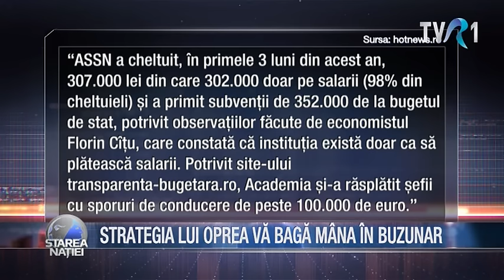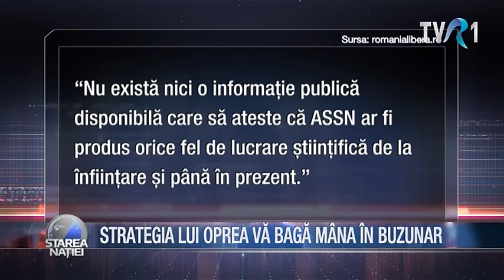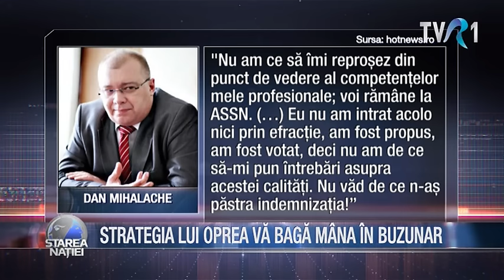STRATEGIA LUI OPREA VĂ BAGĂ MÂNA ÎN BUZUNAR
Emisiunea Starea Natiei - 21 aprilie 2016

Pentru sugestii și reclamații ne puteți gasi la:

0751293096 (de luni pana vineri, intre orele 9:00 – 18:00)

Telefon:
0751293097  (de luni până vineri, intre orele 9:00 – 18:00)

Pentru sugestii și reclamații ne puteți găsi la:

Telefon:
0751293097  (de luni până vineri, intre orele 9:00 – 18:00)